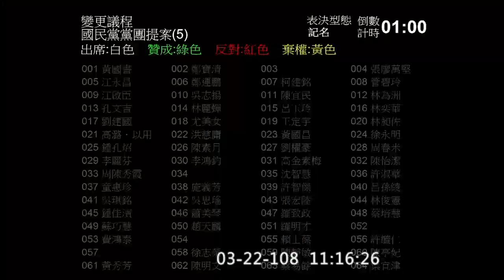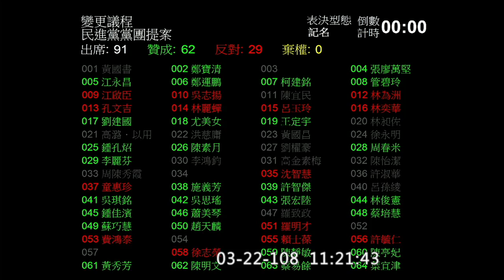2019 03 22 討論事項 變更議程 酒駕修法改列討論事項第一案 今天下午開協商 院會 【立法院演哪齣？】